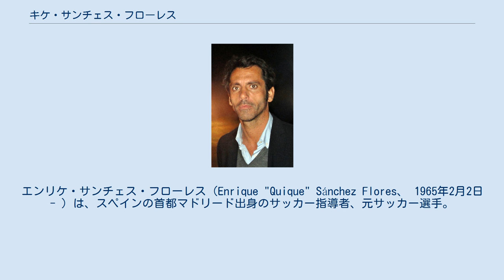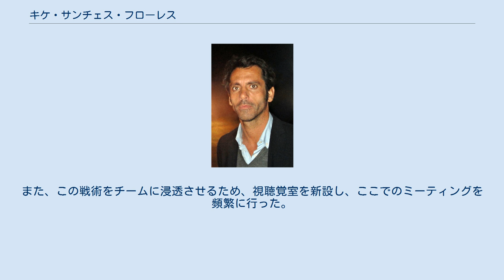キケ・サンチェス・フローレス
エンリケ・サンチェス・フローレス（Enrique "Quique" Sánchez Flores、 1965年2月2日 - ）は、スペインの首都マドリード出身のサッカー指導者、元サッカー選手。
 右サイドバックとして、バレンシアCF、レアル・マドリード、およびレアル・サラゴサでプレー。
バレンシアではキャリアの大半となる10シーズンを過ごし、2シーズンを過ごしたレアル・マドリードではリーガ・エスパニョーラ制覇を経験した。
 スペイン代表としても15試合に出場し、1990年のワールドカップ・イタリア大会のメンバーにも選出された。
 レアル・マドリードの下部組織で指導者としてのキャリアをスタート。
2004-05シーズンに1部リーグ初昇格のヘタフェCFの監督に招聘されると、降格候補の筆頭格に挙げられていたクラブを13位に導き、1部リーグ残留を果たした。
 ヘタフェでの手腕を買われ、2005-06シーズンより古巣バレンシアの監督に就任。
就任初年度からリーグ戦を3位で終え、チャンピオンズリーグ(CL)の出場権を確保した。
翌2006－07シーズンは多くの怪我人を抱えながらも、国内リーグでCL出場圏内の4位確保に成功。
CLではASローマを抑えてグループリーグを首位通過すると、決勝トーナメント1回戦でインテルを撃破。
準々決勝でチェルシーFCに敗れたものの、ベスト8の成績を残した。
しかし、3年目のシーズンは開幕戦で黒星を喫すると低迷し、第9節のセビージャFC戦に0-3で敗れた後に解任された。
 2008-09シーズン、ホセ・アントニオ・カマーチョの後任としてベンフィカの監督に就任。
開幕前にはホセ・アントニオ・レジェスやパブロ・アイマールを獲得する大型補強を敢行した。
リーグ戦では年を越すまで無敗を続けたものの、後半に失速。
最終順位は3位で翌シーズンのCL出場権を逃した。
また、UEFAカップではグループリーグ最下位に終わった。
契約期間はあと一年残っていたものの、シーズン終了後に双方合意のもとで契約を解除した。
 2009年10月、シーズン途中にアトレティコ・マドリードの監督に就任。
深刻な不振に陥っていたチームを7ヶ月間で建て直した。
リーグ戦は9位に終わったものの、ヨーロッパリーグで優勝、コパ・デル・レイでは準優勝を果たした。
シーズン終了後に1年間の契約延長に合意した。
 翌2010-11シーズンは、8月に行われたUEFAスーパーカップでインテルを破り優勝。
幸先のよいスタートを切ったものの、エースFWのディエゴ・フォルランとの確執が度々報じられ、チーム状態が悪化。
リーグ戦は7位に終わり、ヨーロッパリーグでもグループステージで敗退。
シーズン終了と同時に辞任した。
 アトレティコ・マドリードを退団してからはUAEのクラブで監督を務めていた。
2015年1月、ヘタフェCFに10年ぶりに復帰した。
しかし、2月26日に突如辞任を表明した。
 2015年6月6日、プレミアリーグに昇格したばかりのワトフォードFCの監督に就任した。
 2018年12月25日にウ・ジングイ前監督の後任として、中国・スーパーリーグの上海申花の監督に就任した。
若手選手を積極的に起用し、チーム力の底上げに尽力したが、2019シーズンは第15節終了時点で3勝3分け9敗の14位と低迷。
2019年7月3日、個人的な理由で辞任したことを発表した。
 2019年9月7日、解任されたハビ・グラシアの後任としてワトフォードFCの監督に復帰。
 しかし、チームを立て直すことができずリーグ戦10試合でわずか1勝にとどまったことから11月30日に解任された。
 2021年10月6日、ミチェルの後任としてリーグ最下位に沈むヘタフェの監督に就任した。
 特に組織戦術に重きを置くタイプの監督である。
バレンシア時代は全体をコンパクトに保ったうえで、ボールを奪った後は素早いカウンターを仕掛ける、堅守速攻のサッカーを志向した。
また、この戦術をチームに浸透させるため、視聴覚室を新設し、ここでのミーティングを頻繁に行った。
 一方で、選手が犯すミスには厳しく、罰と...